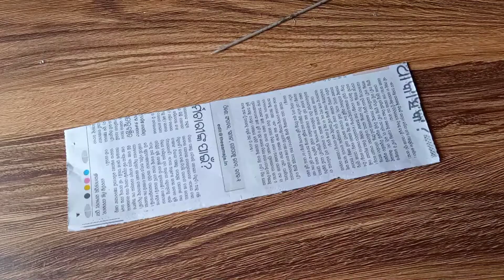Easy Paper Wall Hanging Idea // Wall Hanging for Home Decoration // DIY Home Decor